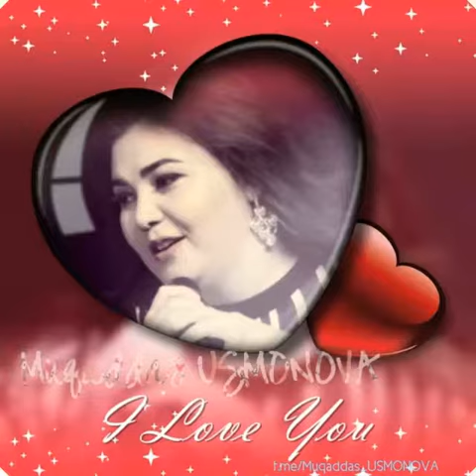MUQADDAS USMONOVA ENG SO'NGGI RASMLARI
muqaddas usmonova#
go'zal zirapcha qizidan#
jonli ijro sohibalaridan#
usmonova muqaddas#